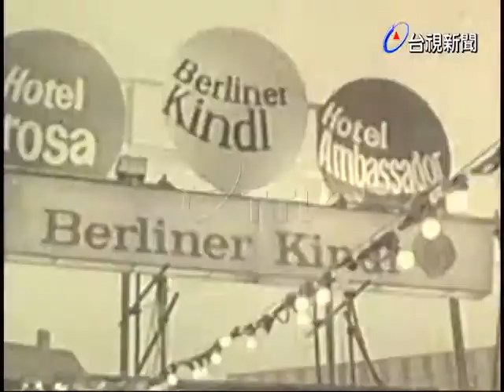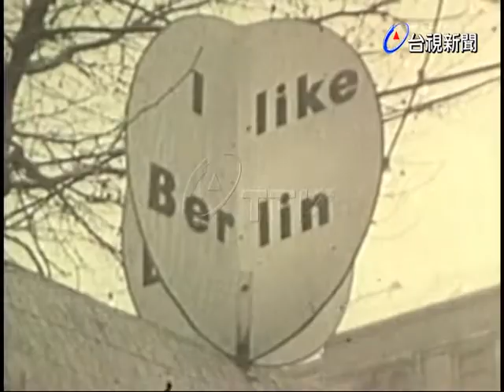西柏林年夜即景。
(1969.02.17)世新:西柏林年夜即景.(UPI)各國均有其不同的過年節方式，歐洲人在情感表達方式比較大方，也有人利用廣告表達個人心中的愛慕之意，但對於年節慶祝歡喜之情幾乎都相同。